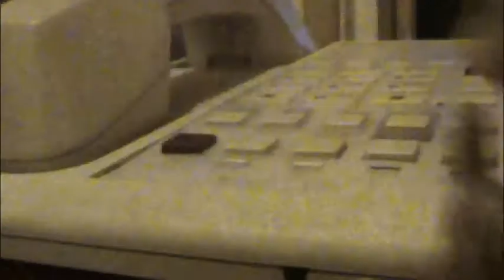Littlest Pet Shop~Movie ~ Cinderella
I HAD SO MUCH FUN MAKING THIS! PLEASE ENJOY!